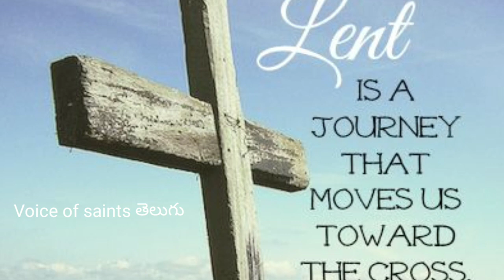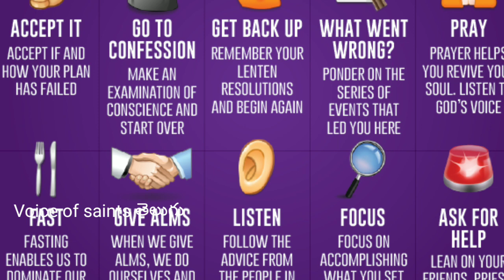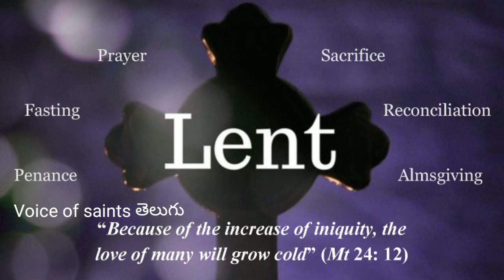History of LENT - శ్రమలకాలము దాని చరిత్ర- 40 Days of Lent | Season Of Lent | What Is Lent?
Ash Wednesday, 40 Days Lents, Fasting and Prayers, Alms giving, Passion Of Chirst, Lenten Season, Lenten reflections, good friday,

WHY SHOULD WE FAST?

1) If you want God to talk to you.
2) If you want God to bless you.
3) If you are expecting a Revelation from God.
4) If you are seeking Forgiveness for your sins.
5) If you are having Unseen enemies.
6) If you want success in your work.
7) If have a Calling from God Pray and Fast.2) If you want God to bless you.
3) If you are expecting a Revelation from God.
4) If you are seeking Forgiveness for your sins.
5) If you are having Unseen enemies.
6) If you want success in your work.
7) If have a Calling from God Pray and Fast.

Prophet Moses Fasted
Prophet Samuel Fasted
Before war the Israelites Fasted.
King Ahab Fasted for Daniel.
Daniel Fasted.
Esther Fasted
Ezra Fasted
People of Nineveh Fasted.
John the Baptist Fasted
 And Above all, JESUS Fasted.